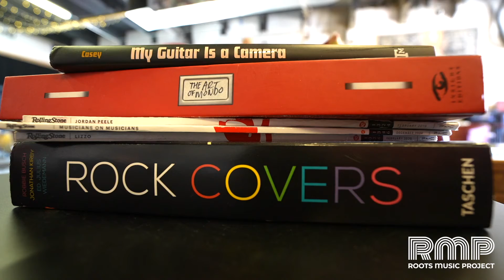About Roots Music Project - Longer Version!